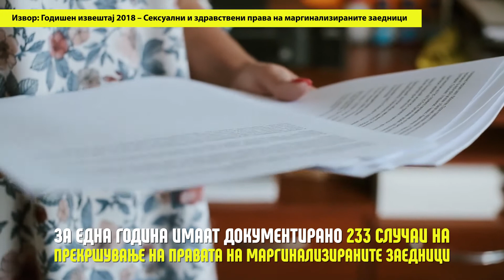Пристап до правда за маргинализирани заедници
Маргинализираните заедници имаат помала можност за остварување и заштита на своите права и се соочуваат до десетпати поголем број правни проблеми отколку генералната популација. Видеото е изработено во соработка со Коалиција Маргини.